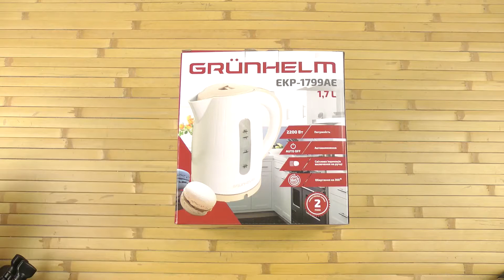Розпаковка GRUNHELM EKP-1799AЕ